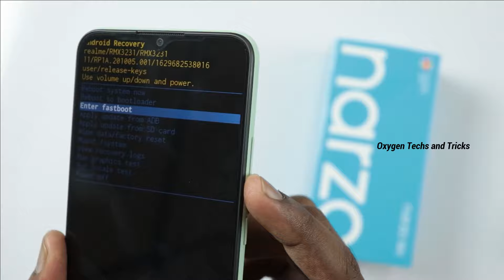Realme Narzo 50i Hard Reset and Format, Password Unlocking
Realme Narzo 50 Series Pattern, Password, Pin Unlocking.